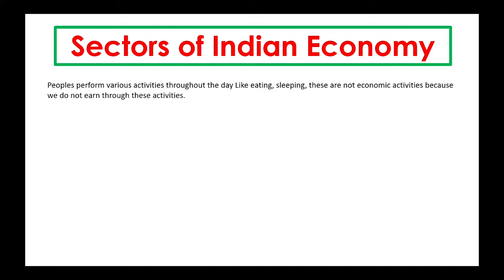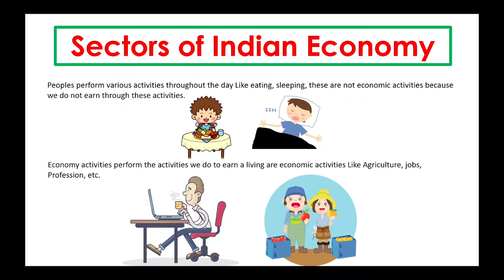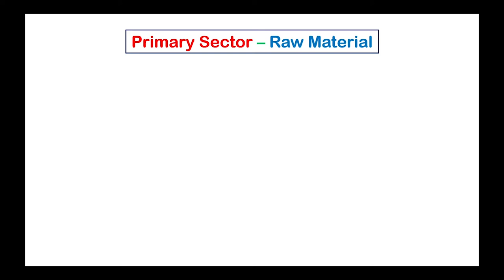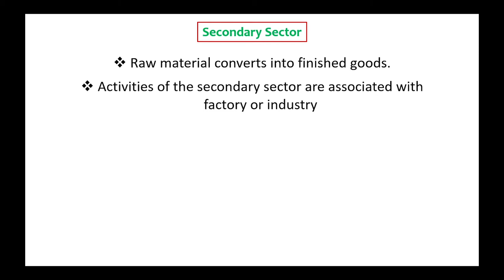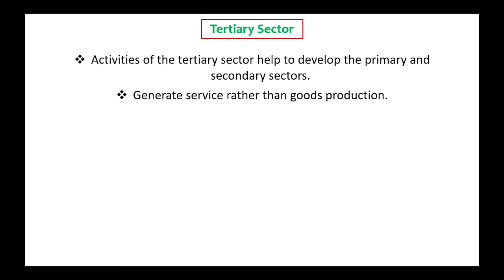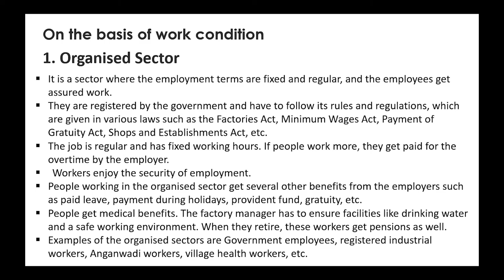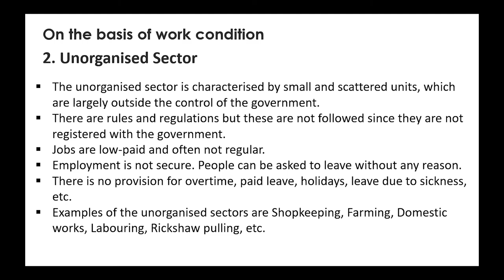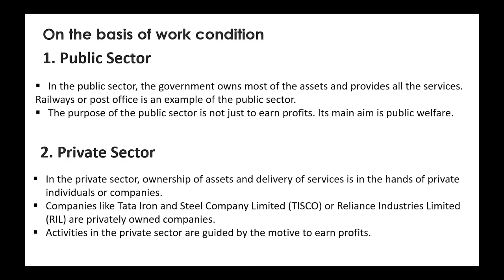Sectors of the Indian Economy | Primary, Secondary, and tertiary sector.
Economy activities perform the activities we do to earn a living are economic activities Like Agriculture, jobs, Profession, etc.

00:00 Sectors of Indian Economy Introduction
04:14 Primary Sector
04:38 Secondary Sector
05:13 Tertiary Sector
06:01 Organised Sector
07:41 Unorganised Sector
08:41 Public Sector
09:06 Private Sector

AAtoons Study
curious to know